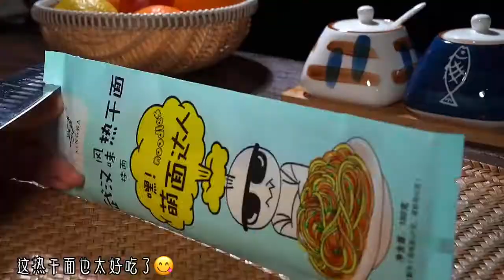The hot dry noodles I shared last time I didn’t expect so many people to like it each